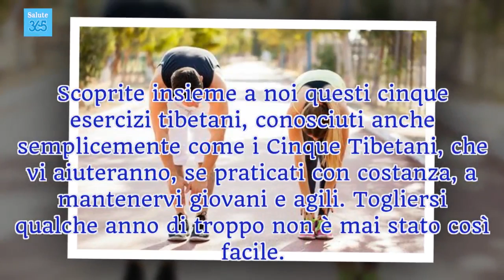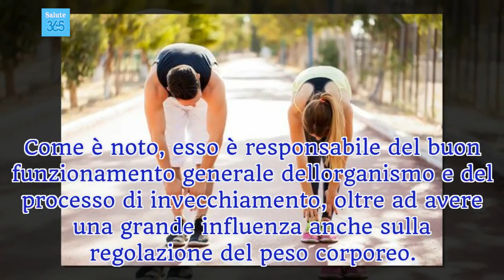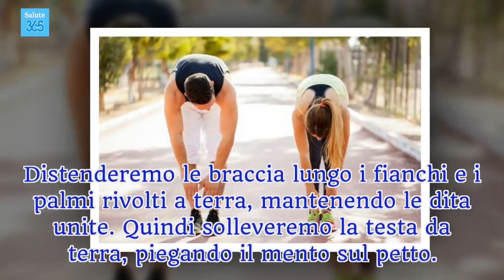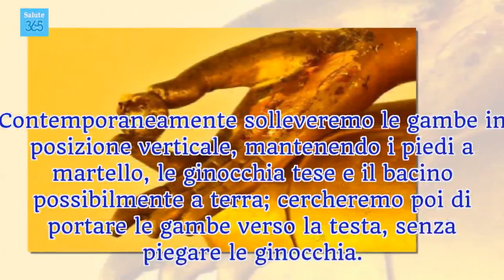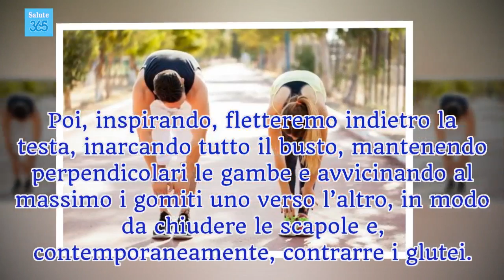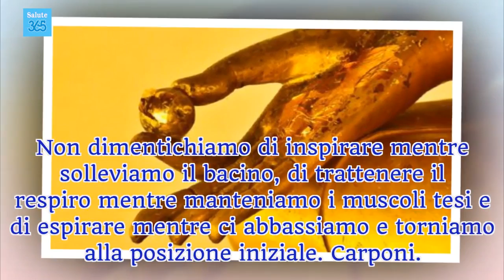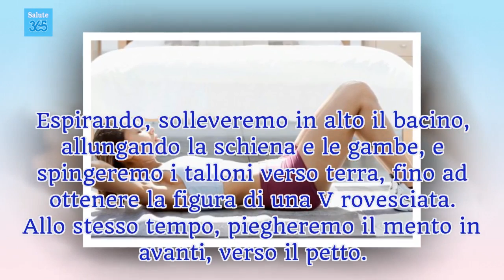5 esercizi tibetani per mantenersi giovani e flessibili - Salute 365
Grazie a questi esercizi, otterremo una maggiore flessibilità, che si tradurrà in una maggiore agilità di movimento. Per ottenere il massimo beneficio, conviene praticare questa sequenza di esercizi tutti i giorni